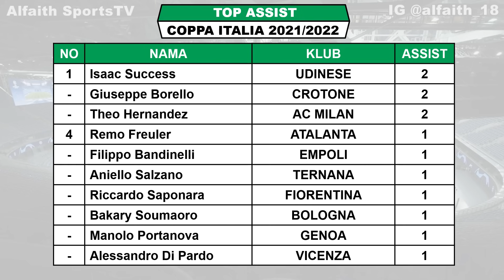Hasil Coppa Italia Tadi Malam ~ AC MILAN VS GENOA | NAPOLI VS FIORENTINA Coppa Italia 2022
Hasil Coppa Italia Semalam
Hasil Coppa Italia 2022
Coppa Italia 2021/2022
Hasil Milan VS Genoa

Hasil lengkap pertandingan Coppa Italia 2021/2022 serta klasemen sementara da daftar top score

Hasil 16 Besar Coppa Italia 2022 Kamis 13 Januari 2022 Live TVRI
ATALANTA VS VENEZIA

Hasil 16 Besar Coppa Italia 2022 Jumat 14 Januari 2022 Live TVRI
NAPOLI VS FIORENTINA
AC MILAN VS GENOA

Jadwal 16 Besar Coppa Italia 2022 Selasa 18 Januari 2022 Live TVRI
LAZIO VS UDINESE

Jadwal 16 Besar Coppa Italia 2022 Rabu 19 Januari 2022 Live TVRI
JUVENTUS VS SAMPDORIA
SASSUOLO VS CAGLIARI

Jadwal 16 Besar Coppa Italia 2022 Kamis 20 Januari 2022 Live TVRI
INTER MILAN VS NAPOLI

Jadwal 16 Besar Coppa Italia 2022 Jumat 21 Januari 2022 Live TVRI
AS ROMA VS LECCE

Top Skor Coppa Italia 2021
DUSAN VLAHOVIC 3
L MANCOSU 3

Top Assist Coppa Italia 2021
I SUCCUES  3
G BORELLO 3

FANSPAGE FACEBOOK : Alfaith Sports
SUMBER / SOURCE : COPPA ITALY

Hasil coppa italia terbaru
Hasil Final coppa italia
16 Coppa Italia 2022